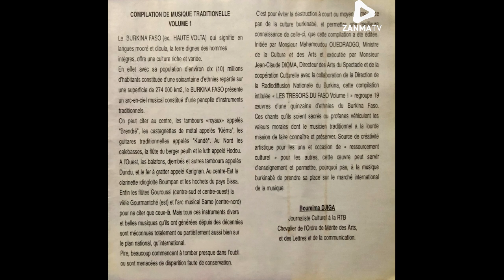Compilation de musiques Traditionnelles du Burkina Faso Musique Siamou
Une Compilation de musiques Traditionnelles du Burkina Faso Produit par Ablasse Kouanda avec le soutien du ministère de la culture, des arts et du tourisme du Burkina Faso